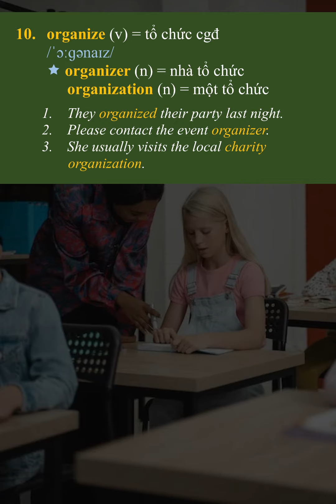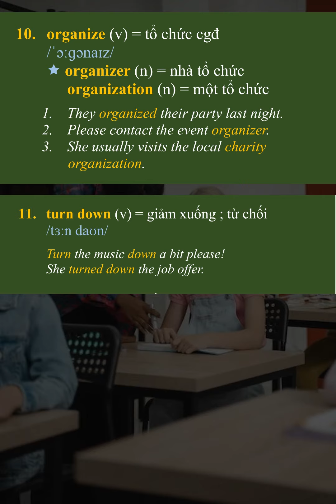[TỰ HỌC TIẾNG ANH] Từ không thể thiếu [4] | ducle elt